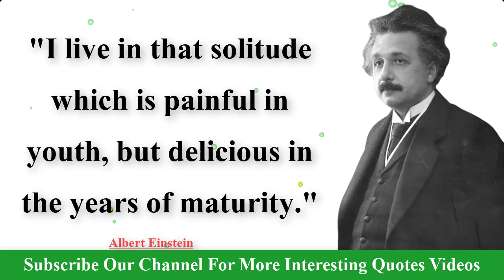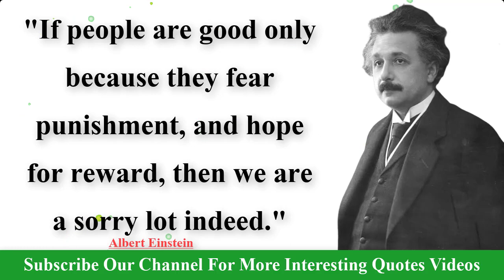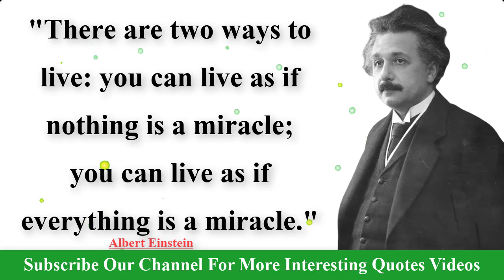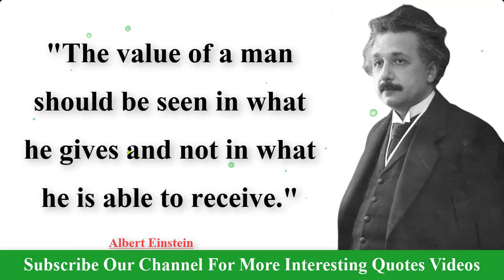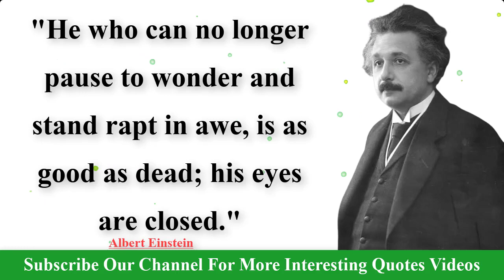Reality Changing Quotes From Albert Einstein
Topic cover:

Reality Changing quotes
Albert Einstein
Einstein
Beautiful Quotes
Albert Einstein Quotes in English
Quotes
Best Quotes
Reality Changing best albert einstein quotes
albert einstein
Think
Never
inspirational quotes
quotes
Reality changing quotes of Albert Einstein
Reality Changing
Reality Changing Best Quotes of Einstein

credit

song: fat man
artist: yung logos

2….Abraham Gabriel Yehoshua Quotes | Abraham Gabriel Yehoshua Famous Quotes | A.B .Yehoshua Best Quotes:

3….Alfred Elton van Vogt Quotes | A E Van Vogt Best Quotes | A.E.Van Vogt Famous Quotes

4…A. J. Liebling Quotes | Abbott Joseph Liebling Famous Quotes | AJ Liebling Best Quotes

5…Jonathan Swift's Quotes which are better to know | quotes motivation

6…Walter Scott's Quotes Which Are Better Known In Youth To Not Regret In Old age

7…Edgar Allan Poe's Quotes Which Are Better Known In Youth To Not Regret In Old Age

8…Robert Stevenson Quotes You Should Know

9…Most Notable Queen Elizabeth Quotes On Life, Love, Education And More | Life Quotes|

10…Charles Bukowski's Quotes Which Are Better Known In Youth To Not Regret In Old Age